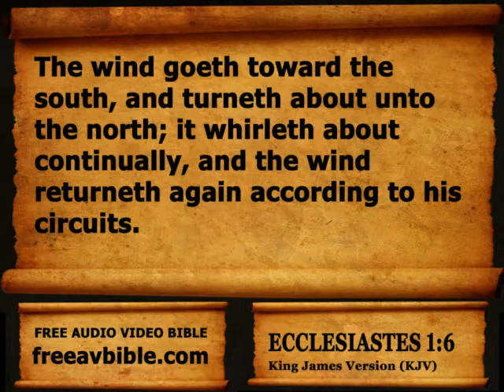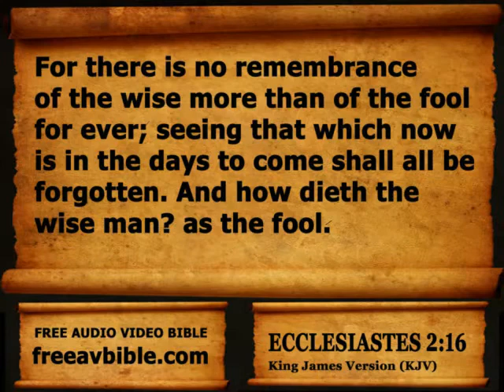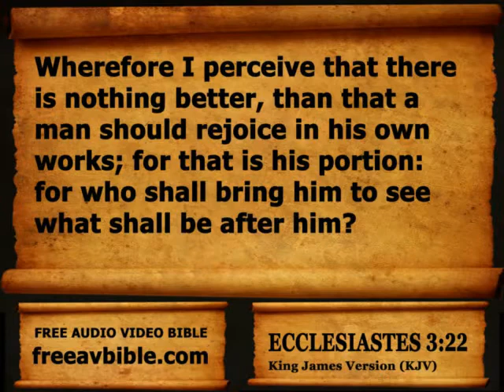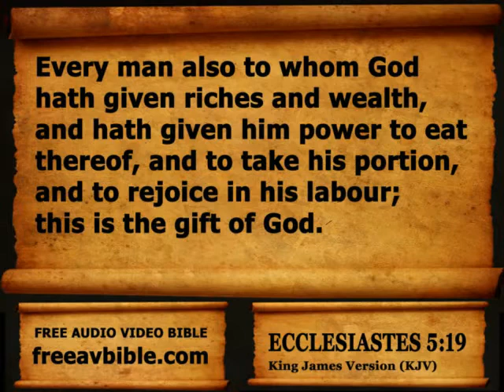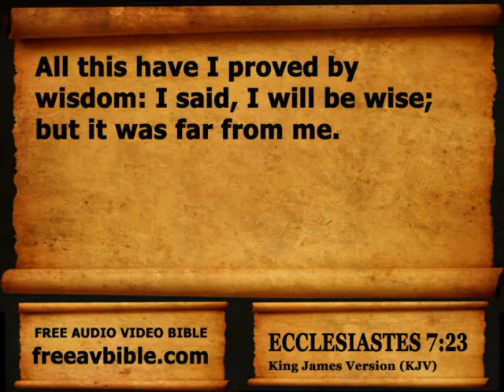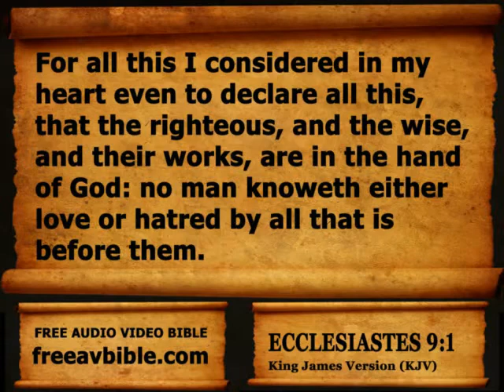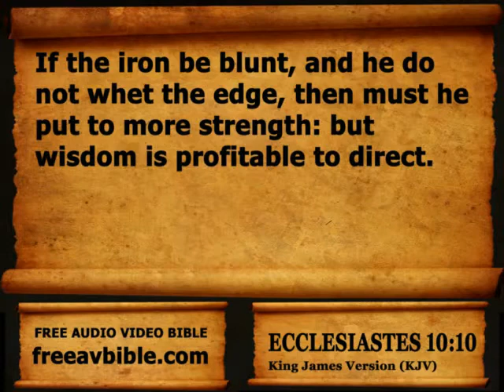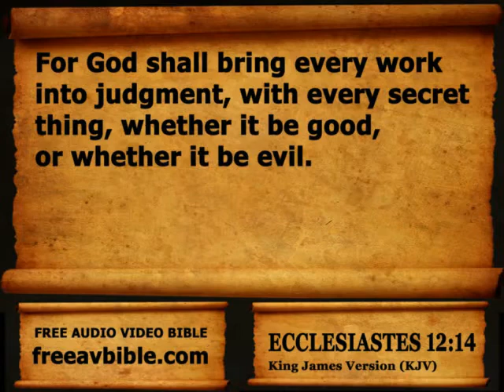Bible Book 21 Ecclesiastes Complete 1 12, King James Version KJV Read Along Bible